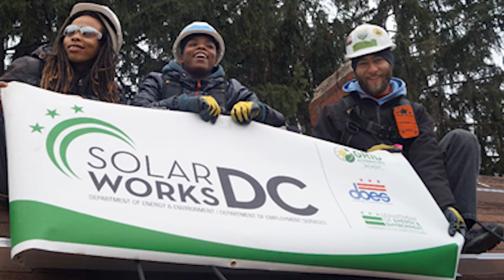2022 USGBC Leadership Awards: Washington, D.C.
Recipient of the Mayor Richard M. Daley Legacy Award for Global Leadership: Washington, D.C., became the first LEED Platinum City in the world in 2017. The city has implemented a LEED building policy mandate for public and private new construction. The nation’s capital also adopted the 2020 District of Columbia energy conservation code, which embraced pathways to net zero buildings for both commercial and residential construction, and it adopted the Sustainable D.C. Plan, committing the District of Columbia to sending zero waste to landfills and reducing waste generated by 15% by 2032.